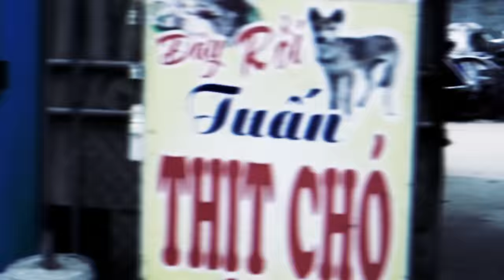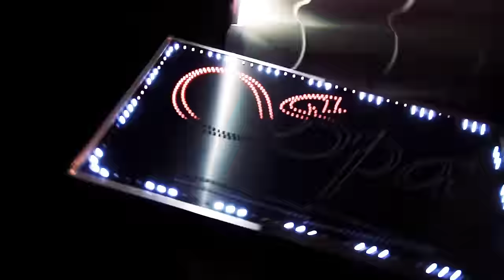Ryga - Black Friday (Official Video)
Mārcis Judzis/Marcis Judzis, Kaspars Bindemanis
Published by MicRec Publishing
Režija- Mārcis Judzis. Operators - Edgars Lūsiņš , Montāža- Edgars Lūsiņš un Mārcis Judzis
Album "Catch Her Groove"  in Germany, Austri and Switzerland  released on  Optical records and distributed by H‘art and Kontor New Media
(p) 2017 Microphone Records